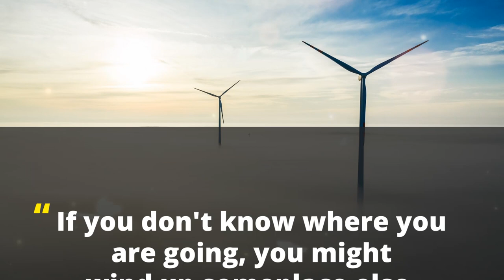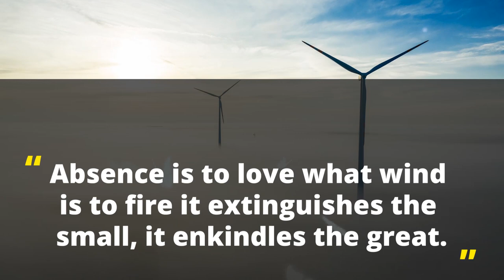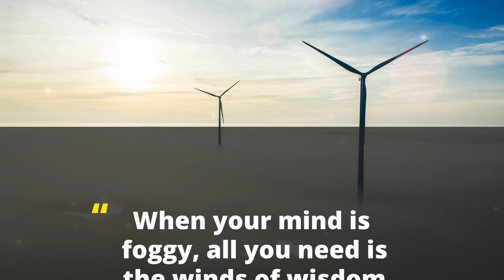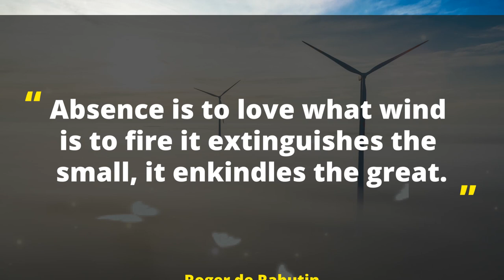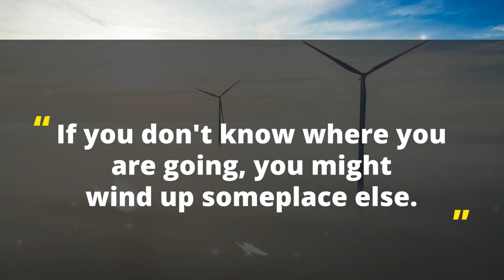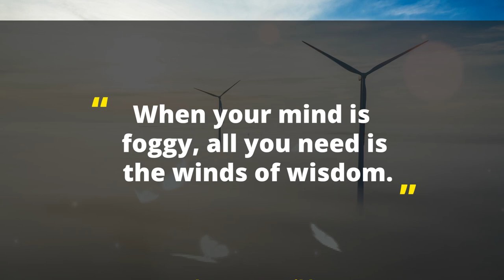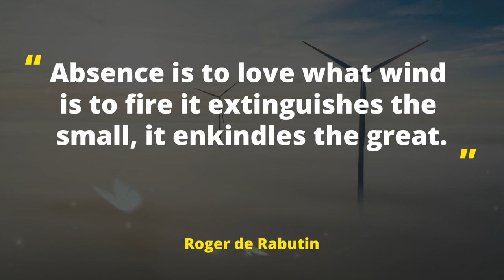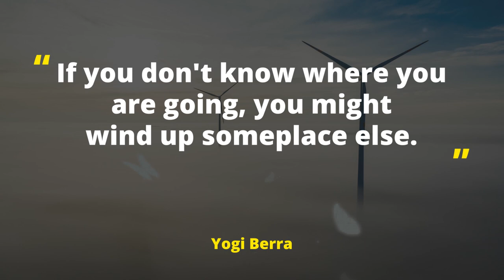Clear Your Mind With the Sound of Wind and Mist (A 10-Hour Guided Meditation)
Welcome to Tranquil Vibes! You are now listening to Clear Your Mind With the Sound of Wind and Mist (A 10-Hour Guided Meditation).

Do you enjoy listening to meditation music? Are you looking for relaxing and soothing music to help you unwind?

We like to help you sleep better by reducing your stress levels through music therapy and meditation music with scenic, relaxing background videos here at Tranquil Vibes. Enjoy a 10-hour playlist of upbeat and relaxing music, chill music, and ambient music with relaxing background videos like crackling fireplaces and beaches with crashing waves.

Our videos feature nature therapy in the form of nature sounds set against beautiful calm scenery. Stop overthinking, stress, anxiety, panic attacks, and insomnia. Instead, relearn how to sleep better with the help of our meditation music.

We, at Tranquil Vibes, combined both of these elements to create wonderful guided meditation videos that not only relax the brain, but also attract positive energy for your everyday life. Our incredible team of writers, musicians, editors, and staff are always happy to be part of your relaxation, self-affirmation, and inner growth.

Tranquil Vibes